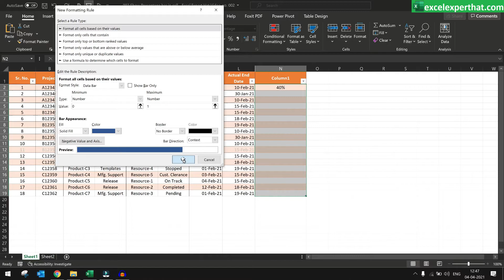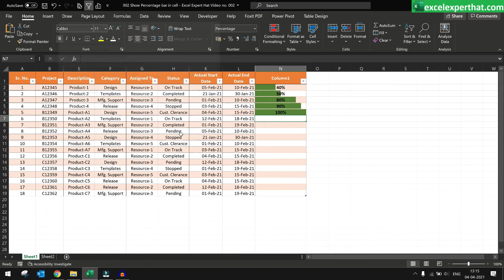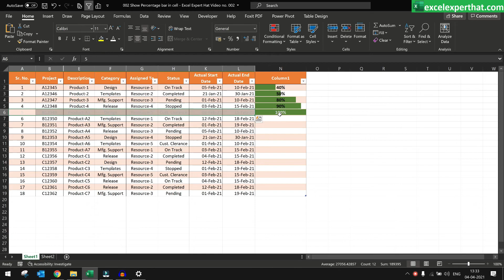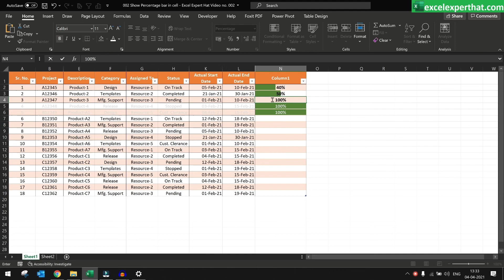Progress Bar in Excel Cells & Conditional Formatting in Hindi - हिंदी (V010)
एक्सेल सेल में प्रोग्रेस बार को कैसे इस्तेमाल करे
कंडीशनल  फॉर्मेटिंग से १००% काम को किस तरीकेसे ऑटो हाईड करे
हमने हरेक एक्सेल ट्रिक को बड़ी बारीकी से और आसान तरीकेसे यहाँ समझाया है

हमारे अन्य वीडियो को देखने के लिए निचे दिए गए लिंक्स को जरूर क्लिक करे